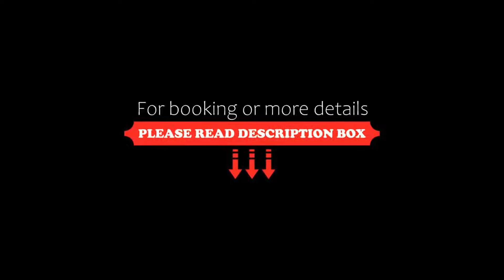Hotel MyLord, Soltau, Germany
About Property:
You're eligible for a Genius discount at Hotel MyLord! To save at this property, all you have to do is sign in.
This family-run hotel offers large rooms, a steakhouse and free private parking. It stands beside the River Böhme and the Vital-Solequelle Therme swimming baths in Soltau.
All rooms at the Hotel MyLord include a private bathroom, a minibar and satellite TV.
Guests can enjoy a breakfast buffet each morning in the bright conservatory wit...
Property Type: Hotel
Address: Mühlenweg 7, 29614 Soltau, Germany
Searching For
1. Hotel MyLord - Soltau - Germany
2. Hotel MyLord - Soltau - Germany Address
3. Hotel MyLord - Soltau - Germany Rooms
4. Hotel MyLord - Soltau - Germany Amenities
5. Hotel MyLord - Soltau - Germany Offers and Deals
Audio Credit:
Track Title: Subway Dreams
Artist: Dan Henig